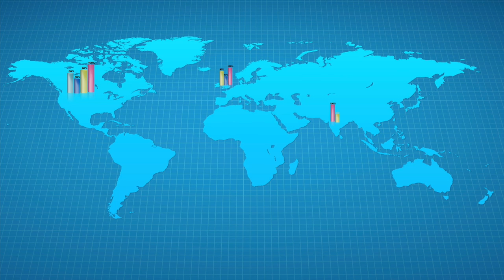Universal Analytics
Chief Technology Officer of 4Ps Marketing, Matt Stannard, talks about the  recent release of Google Universal Analytics and how it can help businesses track a users journey through to purchase, across different devices.

'With Google Announcing the new Universal Analytics it's very exciting and one of the key issues that we always face in the analytics department is how do you combine your web analytics data with other customer data that usually sits in your CRM system. Universal Analytics lets you link up your CRM system with your offline and your mobile data it uses user IDs to do this. The real key for me is it's turning things into being more customer centric so it's really exciting times for us. We're trialling it with a few clients at the moment so we'll probably have some good results at the start of next year so make sure you check back with us to see how Universal Analytics can make you understand your customers better moving across multiple devices.'

If you would like to find out more about how 4Ps Marketing can start to implement your Universal Analytics tracking, for a better understanding of your customer, please contact